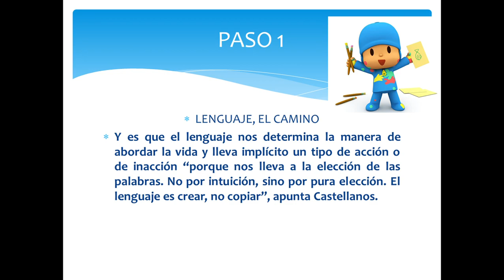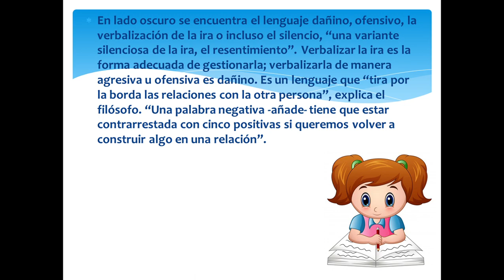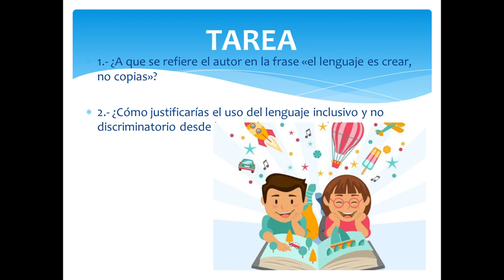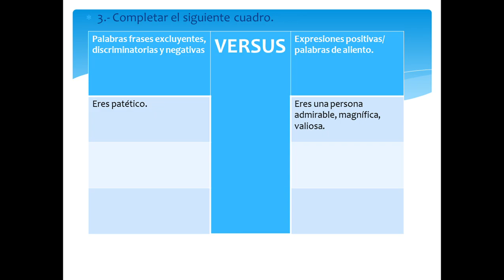LENGUA Y LITERATURA SEMANA 7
Encontrarás información relacionada al paso 1 de la ficha pedagógica.